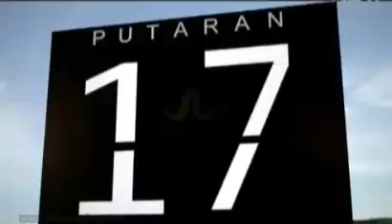Iklan Yuasa MemangLebihBaik 30s (2016)